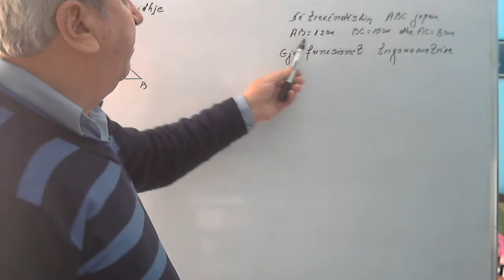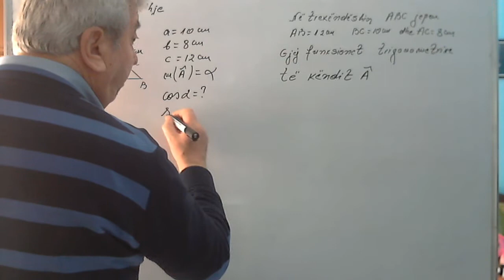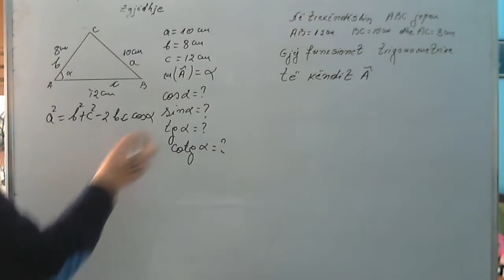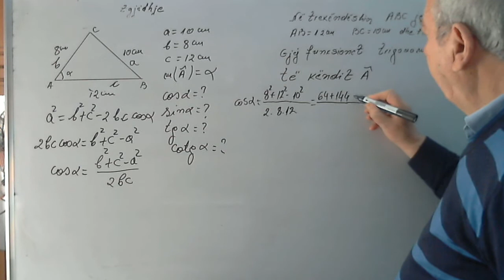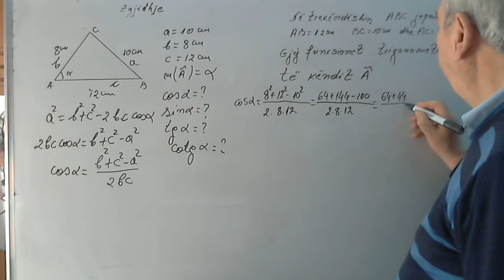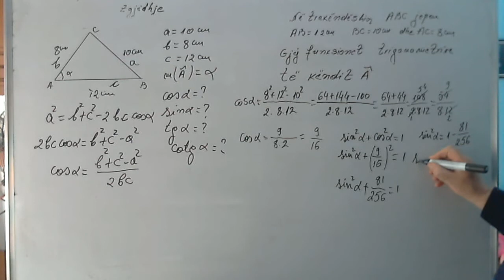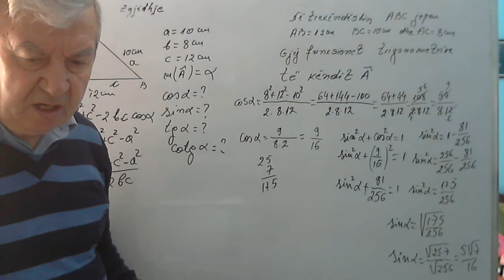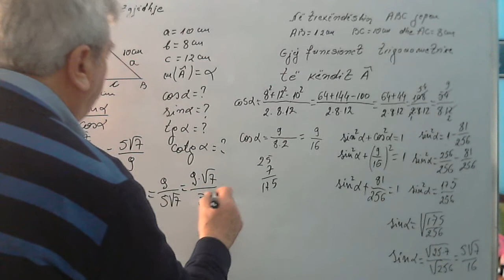Ushtrime matematika12/ Teorema e cosinusit